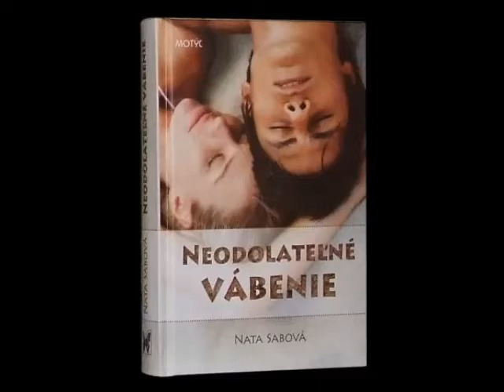Knižný trailer ku knihe Neodolateľné vábenie (Nata Sabová)